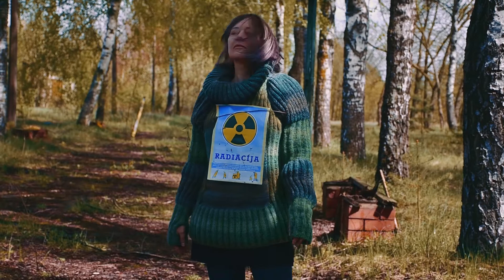Сон Далины N% 2 : "Video Pandemija : Knitwear Covid 19"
Knitwear Brand by Дом Моды Далина @artdalyna
Video by : Фотограф Пётр Евсеев
Участники : Valentin Lukasevic, Igor Olenin, & Art Dalyna @artdalyna
Весна 2020.